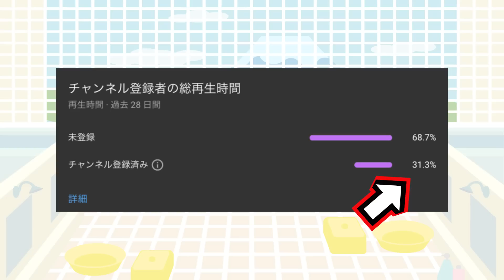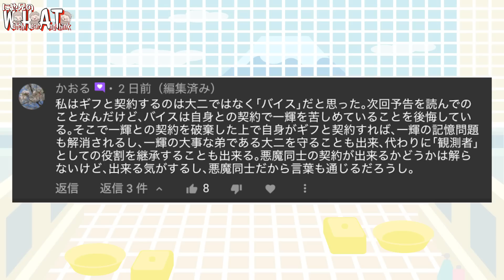ギフが契約するのは大ニでもなく一輝でもなくまさかのアイツ？？【仮面ライダーリバイス考察】